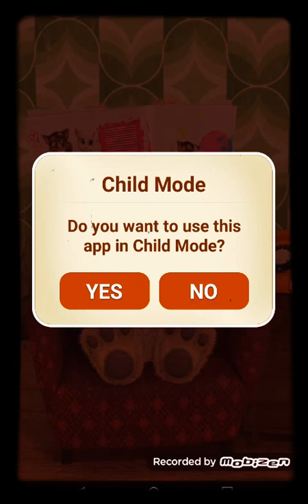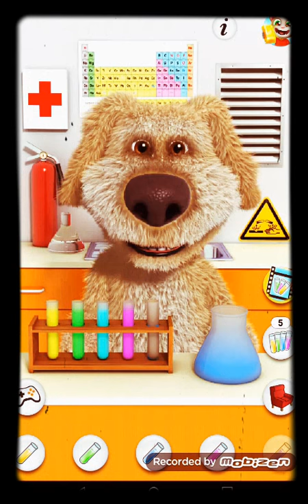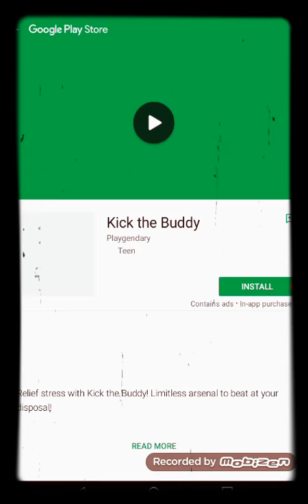MIikey Plays Talking Ben The Dog